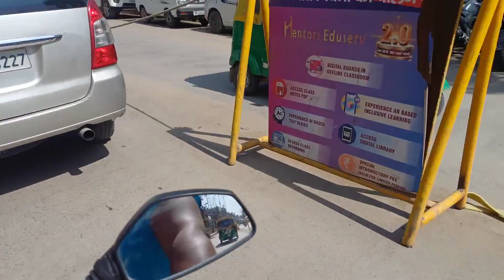MotoVlog: A simple Definition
Welcome to my motovlog channel, where I take you on thrilling rides and share my passion for motorcycles. In this video, I'll be exploring some breathtaking routes, discussing the latest bike gear, and sharing my thoughts on the biking community. Whether you're a seasoned rider or just starting out, this motovlog is sure to inspire and entertain you. So, hop on and let's hit the road together!